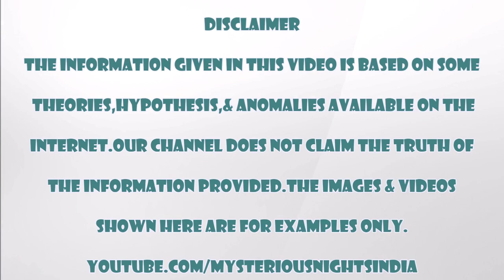Bhutiya Army Hospital | Ghost Hunter Series Part 1 | Episode - 46#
Mysterious nights india,  Bhutiya hospital, bhutiya army hospital, ghost hunter series,

USE HEADPHONES FOR BETTER SOUND EFFECT.
All we need is Your support.